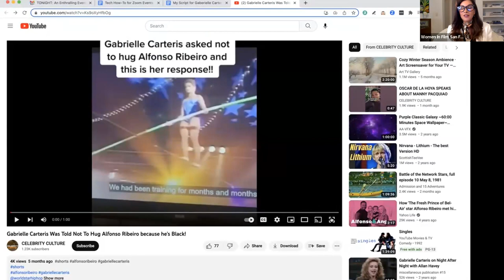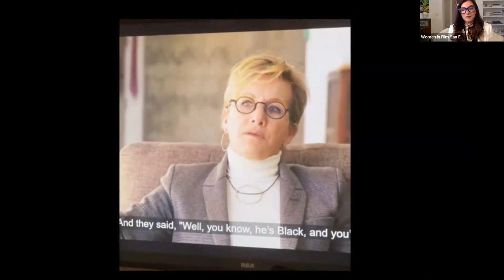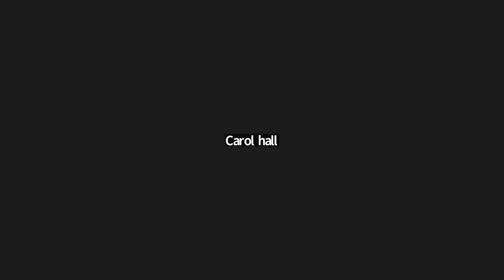WIFSFBA Presents: Gabrielle Carteris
Prepare to be captivated as Women in Film San Francisco Bay Area (WIFSFBA) proudly presents a stimulating evening with the esteemed actor, activist, and industry leader, Gabrielle Carteris. This exclusive virtual event will offer participants a rare opportunity to delve into the mind of a trailblazer who has been instrumental in transforming the landscape of the entertainment industry.

Gabrielle engages the audience in a riveting conversation, sharing her invaluable insights on the current state of the industry, and how the watershed moment of the Harvey Weinstein scandal not only altered the industry's culture but also paved the way for new laws to protect artists.

More about Gabrielle Carteris, FIA President, SAG-AFTRA Immediate Past President:

Gabrielle Carteris was elected president of the International Federation of Actors, or FIA, in May 2021. She is the immediate past president of SAG-AFTRA, where for more than five years she headed the union of 160,000 actors, recording artists, dancers and broadcasters. Before SAG and AFTRA merged in 2012, Carteris served in leadership positions in both unions, as well as on the merger committee.

Carteris became a household name playing Andrea Zuckerman on Beverly Hills, 90210 and more recently starred in BH90210, a revival of the iconic show. Her extensive resume includes work in television, film and the stage, including guest-starring roles on We Own This City, NCIS and Criminal Minds and voice work for video games. Onstage, she performed a special presentation of The Vagina Monologues to raise money to combat violence against women and child abuse.

As SAG-AFTRA president during the first several months of the COVID pandemic, she guided the union’s response to create a set of strict industry wide protocols to ensure that sets and other workplaces were as safe as possible.

A survivor of a serious on-set injury, safety has been a priority initiative for Carteris. She formed the President’s Blue Ribbon Safety Commission, which has advocated for intimacy coordinators to be present on set during the filming of simulated sex scenes and other hype-rexposed work.

A fierce advocate for diversity, Carteris has taken on age bias in the industry, championed the unionization of Spanish-speaking performers and broadcasters, worked toward gender and pay equity and led efforts to advance greater inclusion in the industry at all levels.

Carteris is a board member of the Solidarity Center, the largest U.S.-based international worker rights organization. Allied with the AFL-CIO, it strives to attain safe and healthy workplaces, fair wages and greater equity. She also is a founding ambassador of ReFrame, an initiative of Women In Film and Sundance Institute to further gender parity in the media industry. In 2017, Carteris was appointed commissioner to the Hollywood Commission on Eliminating Sexual Harassment and Advancing Equality.

In 2010, she began a three-year term as a National Board member. In 2011, she was elected Los Angeles Local president and national second vice president. As part of the Group for One Union, she was instrumental in developing the plan to merge SAG and AFTRA. In 2019, SAG-AFTRA presented Carteris with the George Heller Memorial Award for her years of union service.

Moderated by: Julie Rubio
Edited by: Scarlett "DB" Mosher